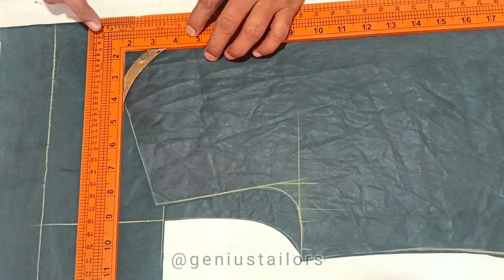Gents Kameez Shalwar men Fitting Armhole aur Sleeves Cutting ka Asan Tarika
"Gents Kameez Shalwar Mein Armhole Aur Sleeves Ki Perfect Fitting Kaise Banayein?

Aslam o alikum doston,
Is Video Mein Ham Apko Iska Asaan Tarika Dikhayenge. Agar Aap Kameez Shalwar Banane Mein Mahir Hona Chahte Hain, To Video Zarur Dekhein Aur Hamare Sath Jude Rahen!"

"Gents Kameez Shalwar Mein Armhole Aur Sleeves Ki Perfect Fitting Ke Liye Asaan Tareeqa! Is video mein hum aapko step-by-step guide karenge kameez shalwar ke armhole aur sleeves cutting ka tareeqa. Agar aap chate hain ke aapka outfit perfect fitting ke saath bana ho, toh video dekhein aur sikhayein!"

An Easy Way to Cut the Armhole and Sleeves for a Perfect Fit in Gents Kameez Shalwar! In this video, we'll guide you step by step on how to cut the armhole and sleeves for your Kameez Shalwar. If you want your outfit to have a perfect fit, watch this video and learn!"